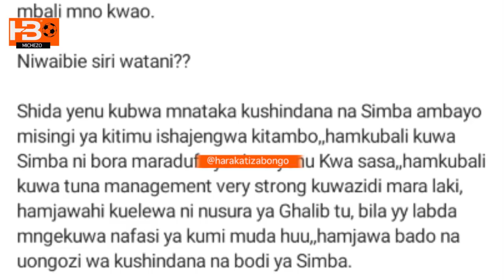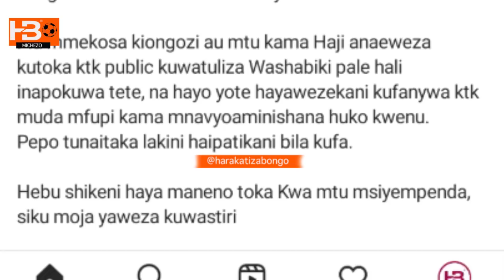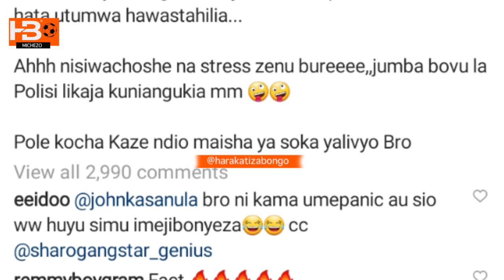Haji Manara awalipua Yanga sikieni UTOPOLO Simba ni bora zaidi bila GSM mngekuwa nafasi ya kumi